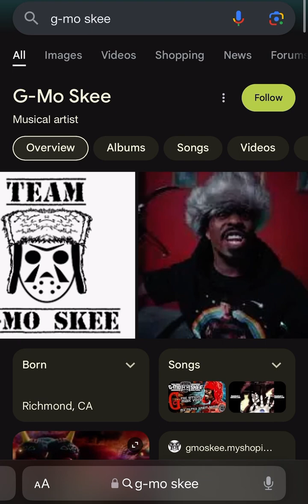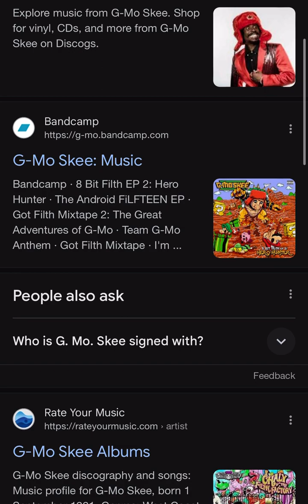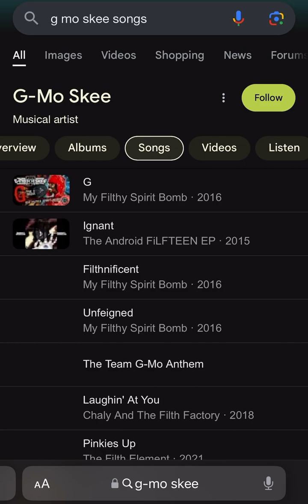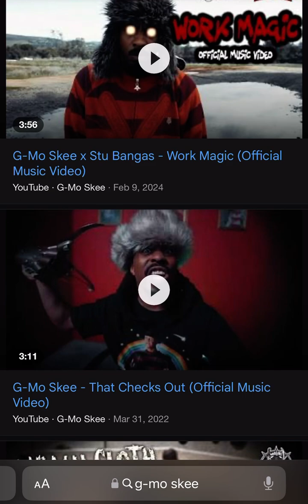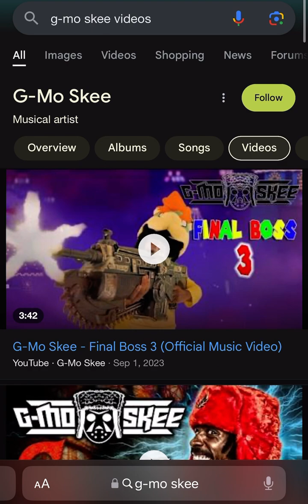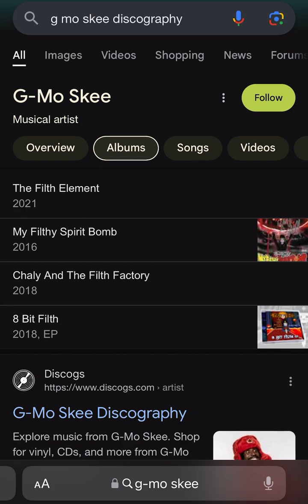G-Mo Skee - Marshall Mathers AKA Eminem Comparisons